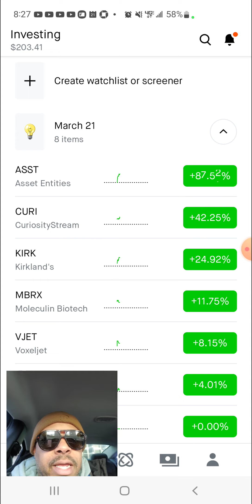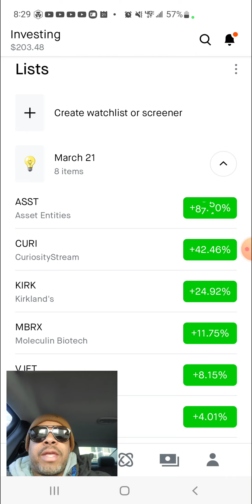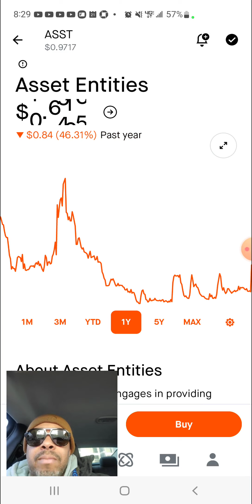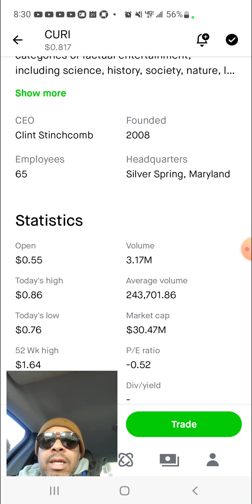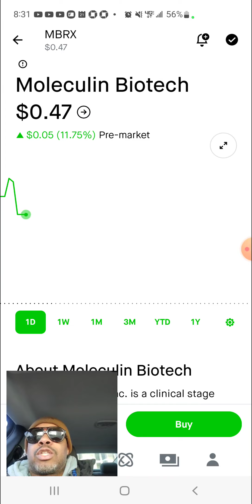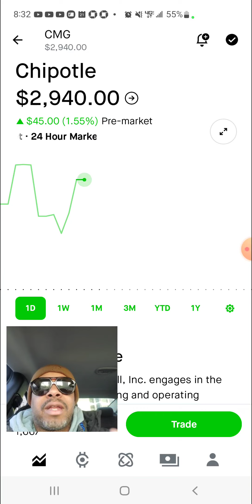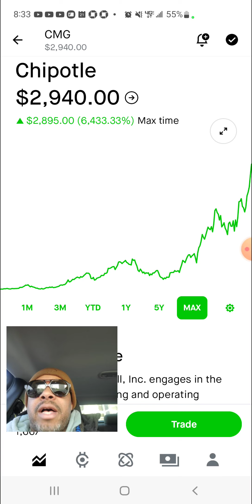STOCKS I'M WATCHING TODAY